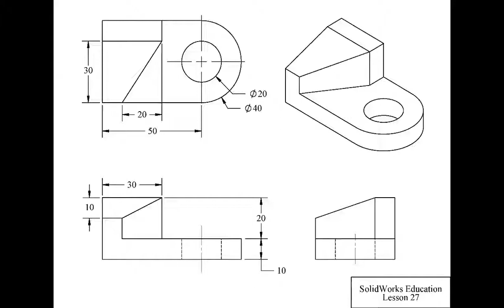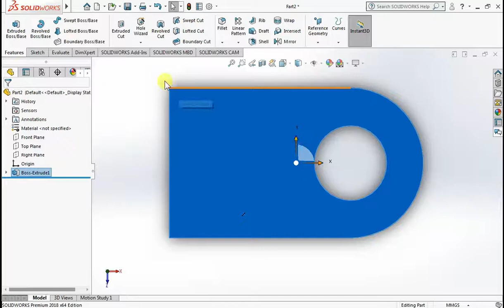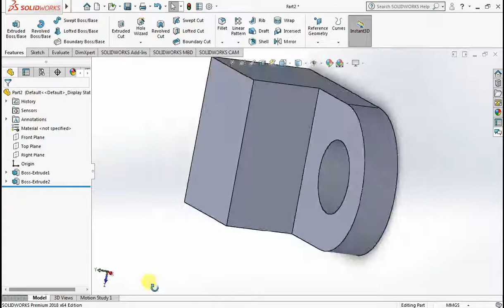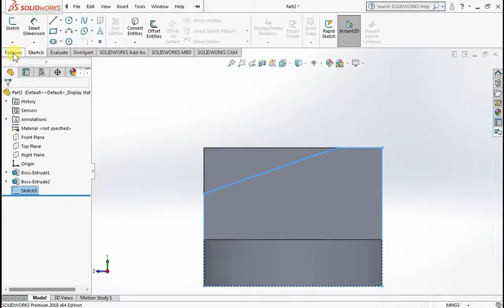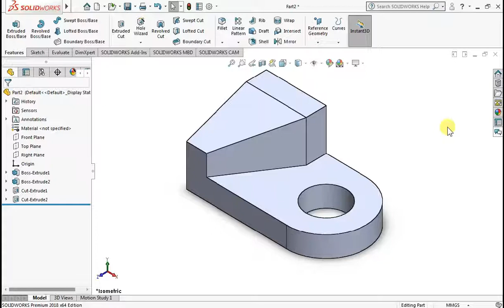Solidworks Les 27